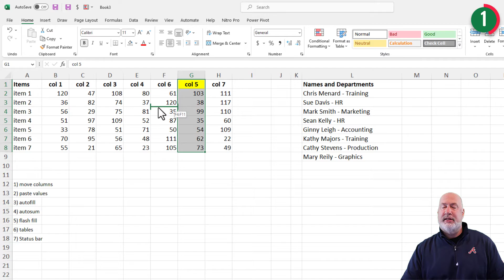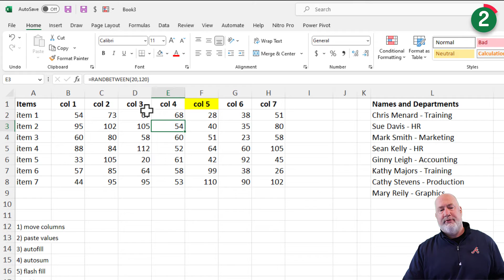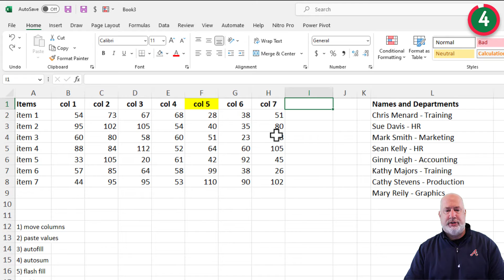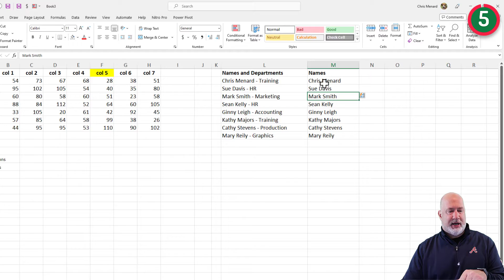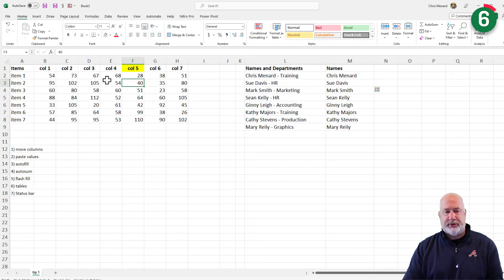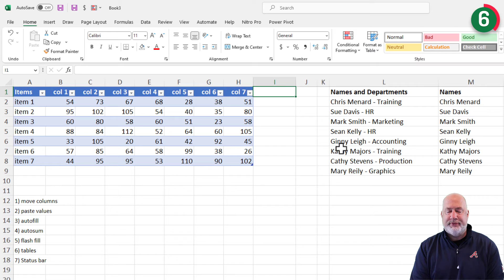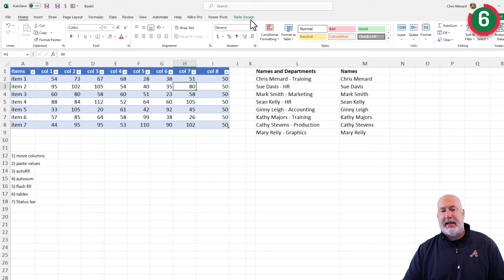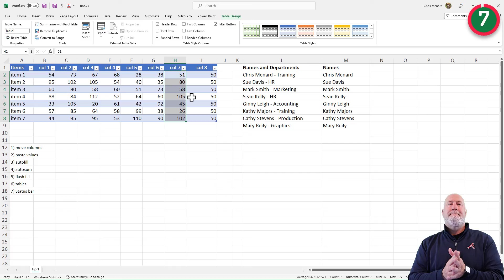Excel 7 Easy Tips Everyone Should Know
Here are 7 amazing, time-saving tips or functions you need to use if you're moving from an Excel beginner to a more advanced level. I walk you through 7 ways to move data, Autosum, Autofill, ways to create tables, and more super-useful functions and shortcuts to make your work in Excel so much easier.

Check out the chapters below:
00:00 Introduction
00:28 Tip 1 Moving Columns
01:25 Tip 2 Paste Values
02:00 Tip 3 Autofill
02:17 Tip 4 Autosum
02:52 Tip 5 Flash Fill
03:29 Tip 6 Creating a Table
05:23 Tip 7 Status Bar
05:57 Closing remarks

-- EQUIPMENT USED
○ My camera